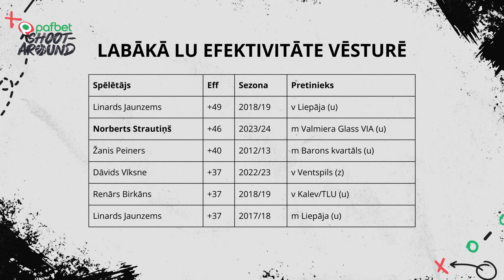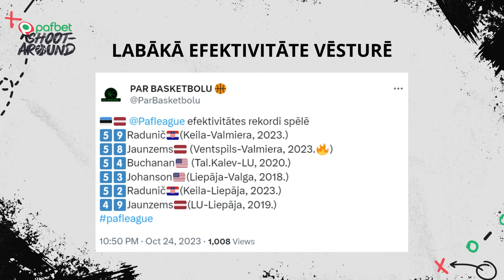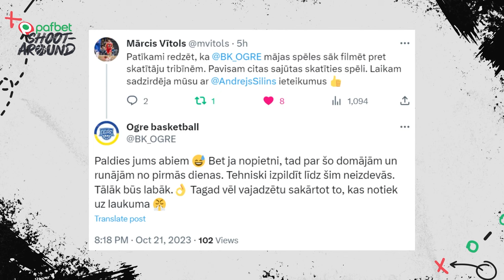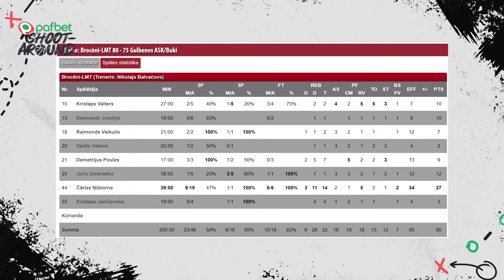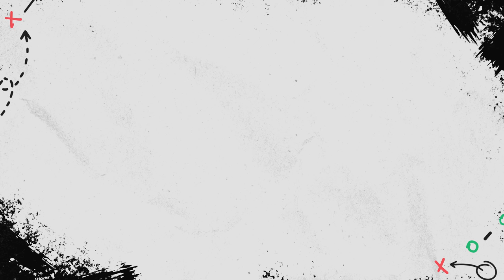Pafbet Shootaround | #3 | Kristaps Janičenoks, Latvijas klasika un rekordi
Pafbet Shootaround jaunajā epizodē Andrejs Siliņš un FIBA EuroBasket 2025 direktors Kristaps Janičenoks atskatās uz pirmo Latvijas klasiku šosezon - VEF uzvaru pār BK Ventspils, kā arī komentē efektīvākos spēlētājus līgā, jo savu karjeras efektivitātes rekordu uzstādījis Latvijas Universitātes aizsargs Norberts Strautiņš. Nesen tika uzstādīts jauns pasaules rekords, profesionālajā basketbolā debitējot 63 gadus vecam vīram. Kuri ir šobrīd vecākie Pafbet Latvijas-Igaunijas līgas spēlētāji un kuri par tādiem varētu kļūt?